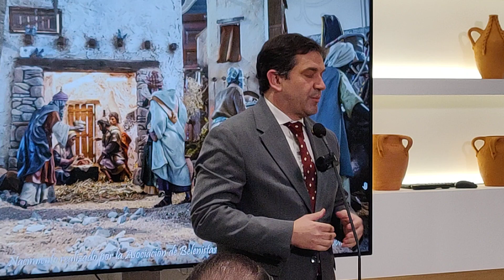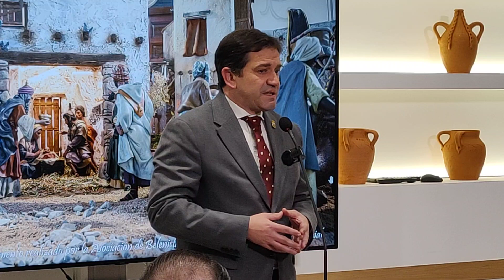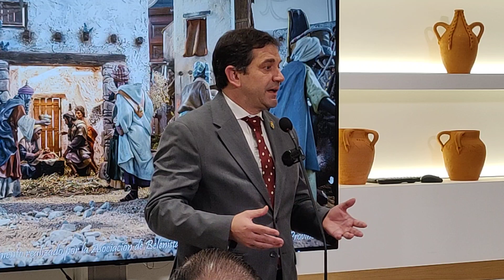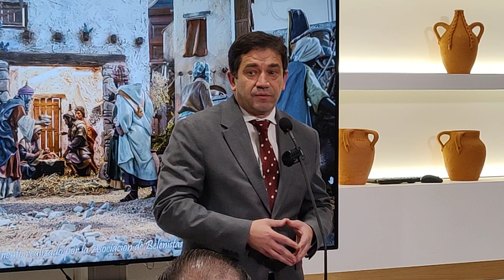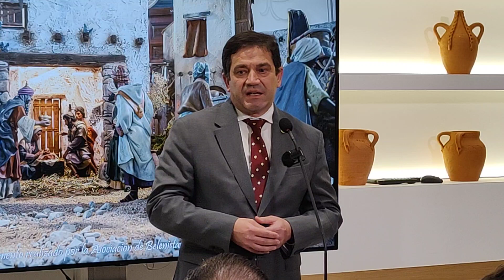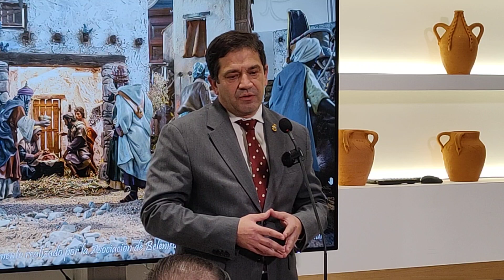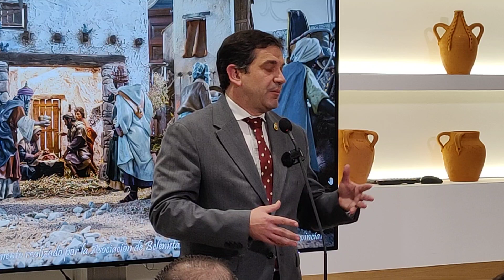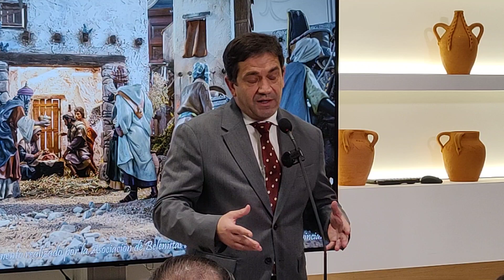El presidente de la Diputación en el encuentro navideño con medios de comunicación